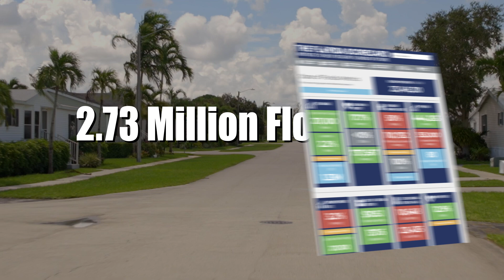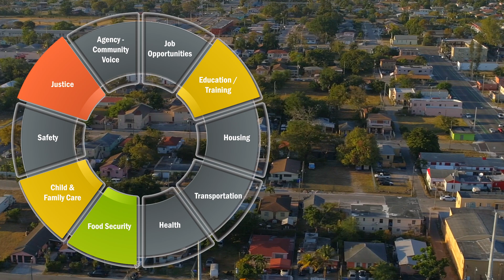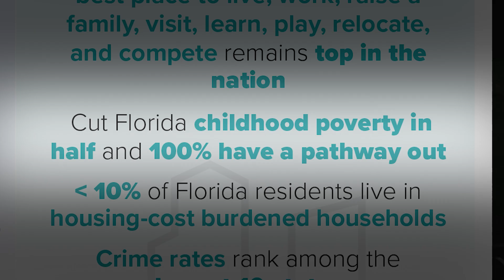About the Florida Prosperity Project